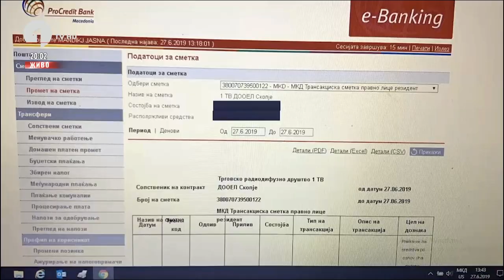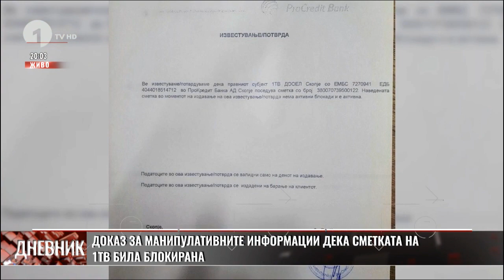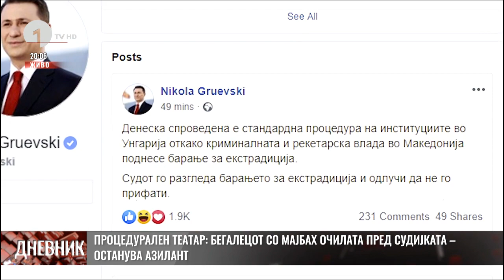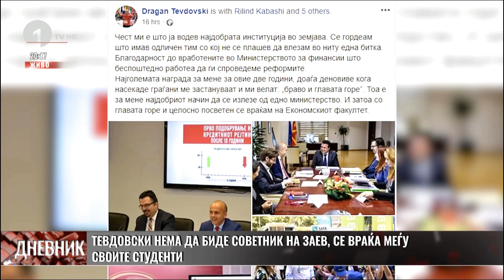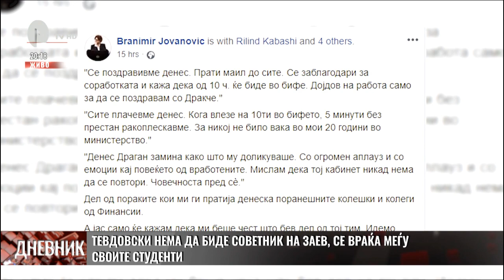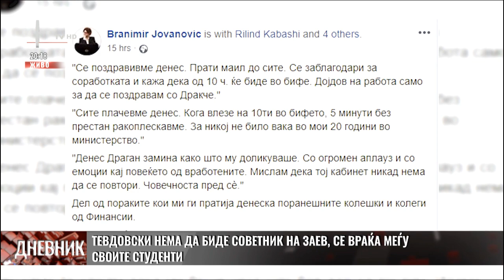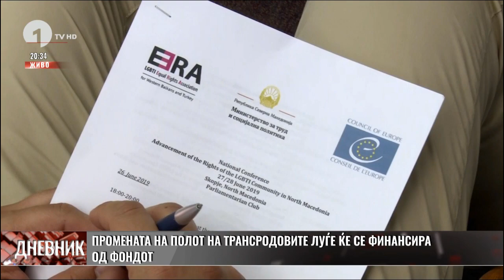Централен дневник на 1ТВ на 27.06.2019